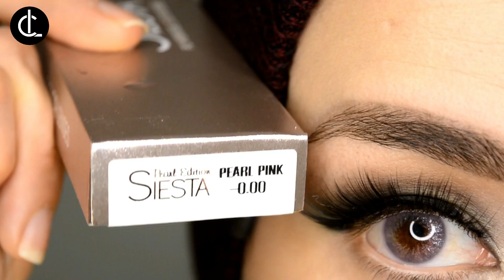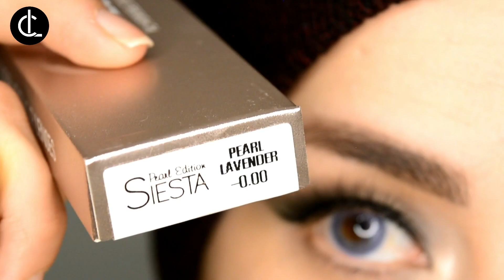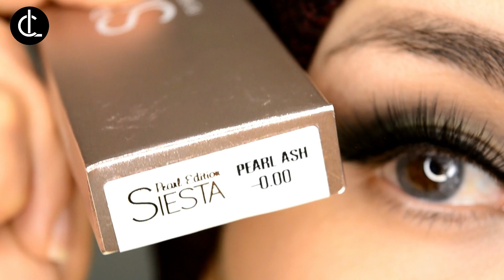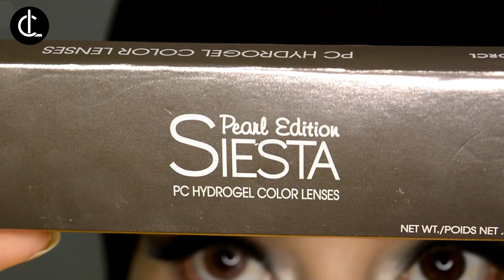$15! ColorCl Siesta Pearl On Brown Eyes #2 + Discount Code - Forest-Pink-Lavender-Ash-Coral-Khaki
Forest-Pink-Lavender-Ash-Coral-Khaki
Videonun altına sıcacık bir yorum ve beğendiğiniz bir rengi yazarsanız seçeceğim bir kişiye bu seriden istediği bir rengi hediye edeceğim :)